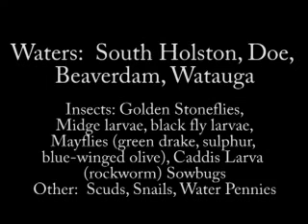Tennessee Aquatic Insects, Molluscs and Crustaceans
Video and stills of aquatic insects, molluscs and crustaceans caught during hatches of through kick surveys.  Specimens include scuds, snails water pennies, golden stoneflies, midges, mayflies including green drakes, sulphurs, blue-winged olives, Hendricksons, March Browns, Hexagenias, Gray-winged Yellow Quill, caddis larvae AKA rockworm and more!